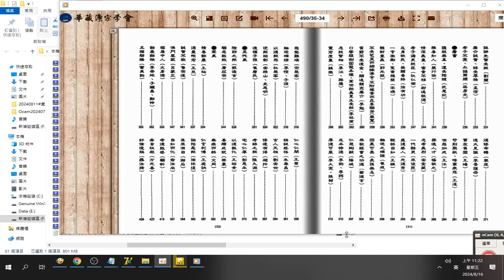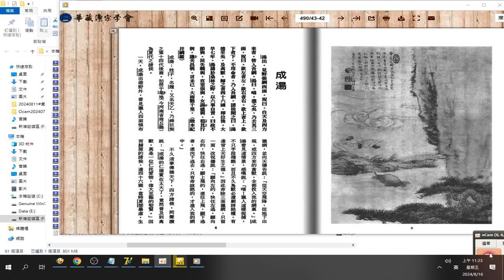錄製_2024_08_16#目錄 善惡分類表 人物史實分佈表 歷史感應統紀語譯【難字注音】 - 華藏淨宗學會